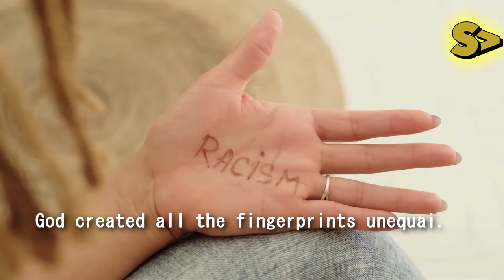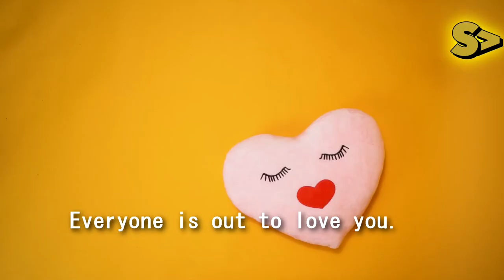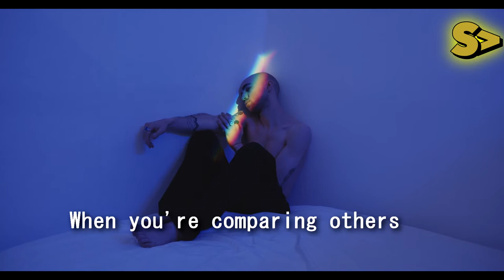How to Be Yourself | Motivational Mondays | S1E3 | Septillions Media Group | 2021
Do you know the easiest thing in the world is being yourself but for some odd reason we always chose the hard way - to be like others? Every action has a consequence and the consequence of this action is that we are often left unhappy, miserable, wanting more.

It's been so long we have completely unlearned how to be ourselves but since it's part of our DNA, a little guidance is all we need to relearn that. And start being happy, content, and grateful again.

This video is your chance to learn all that. And more!